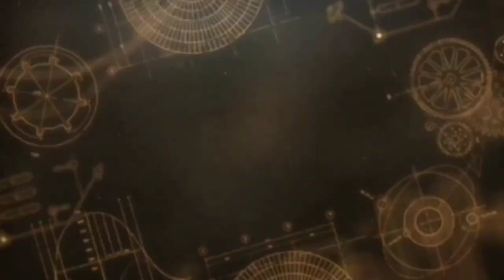Atelier résine époxy débutant cendrier océan 😍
lien de ma boutique
Mail lien de mes boutiques préférées scrapbooking 😁 lien de la boutique scrapcolors boutique les doigts de fées lien de la boutique Liberté créative code promo de 5% avec Joelle31 Instagram libertecreative lien de la chaîne
lien de sa deuxième chaîne